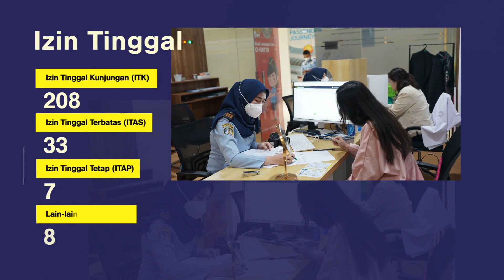Capaian Kinerja Bulan Januari 2023 Kantor Imigrasi Soekarno-Hatta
Sahabat Mido,
Apa aja siih yang udah dicapai Imigrasi Soetta di bulan Januari 2023 ini? cekidot yaa video berikut.

Imigrasi Soekarno-Hatta sedang menuju pembangunan Zona Integritas menuju Wilayah Birokrasi Bersih dan Melayani (WBBM) berkomitmen memberikan pelayanan SANGAT BAIK kepada masyarakat.